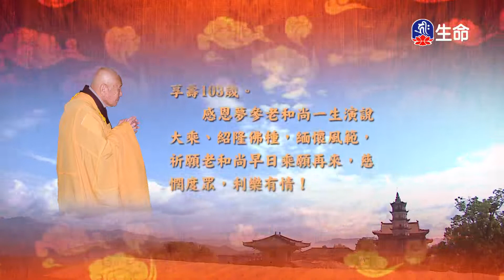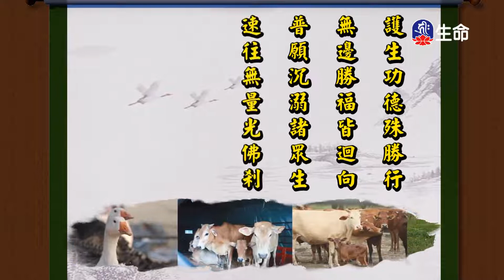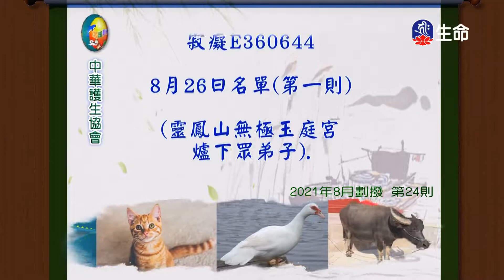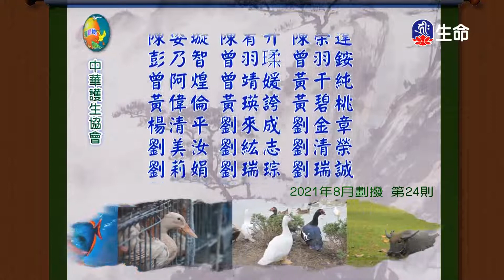菩薩問明品(6)夢參老和尚-2_長老法語_(lifetv_20220111_13：30)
長老法語_菩薩問明品(6)夢參老和尚。